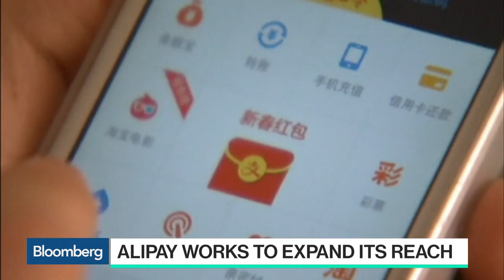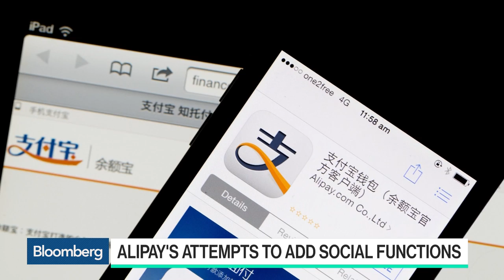Jack Ma's Ant Financial Works to Expand Its Reach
Nov.29 -- Douglas Feagin, Ant Financial senior vice president, discusses the company's global expansion plans and Alipay's attempt to add social functions with Bloomberg's Emily Chang on "Bloomberg Technology."